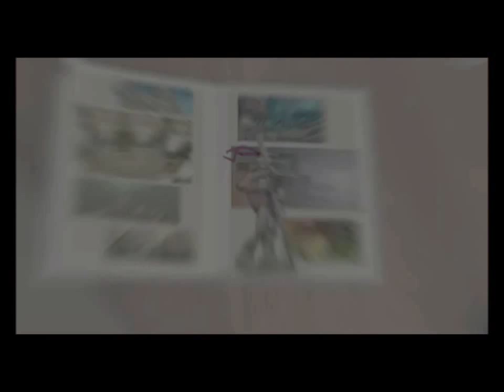Let's Play TMNT Mission 12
Raph "Here's Johnny!" Nightwatcher is fighting purple people which he calls black and some Feet. I got stuck at one part for 5 minutes...I did cut it out though...